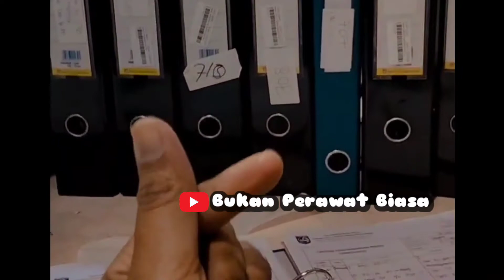apakah sepsis menular?